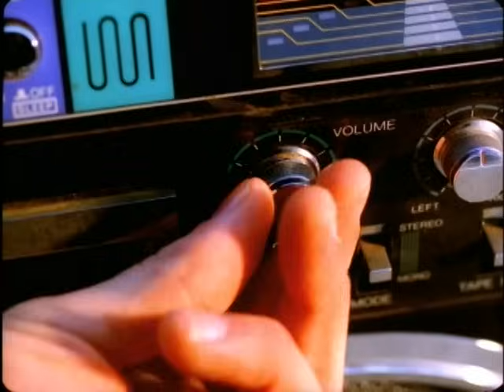Tonic - Open Up Your Eyes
Music video by Tonic performing Open Up Your Eyes. (C) 1996 Universal Records, a Division of UMG Recordings, Inc.